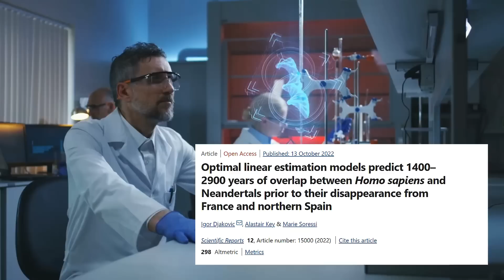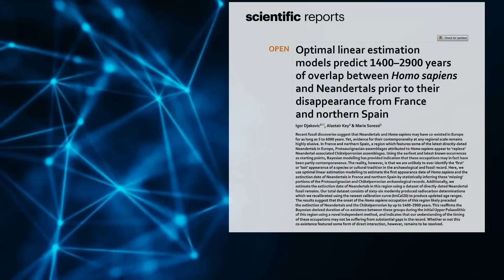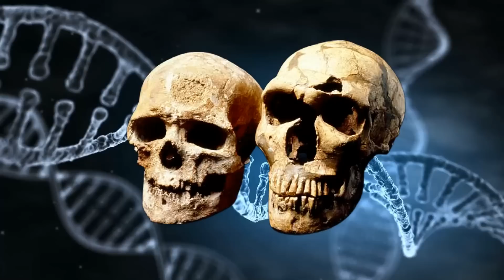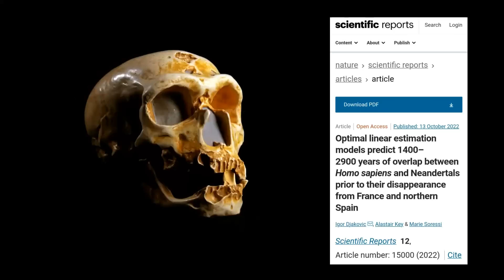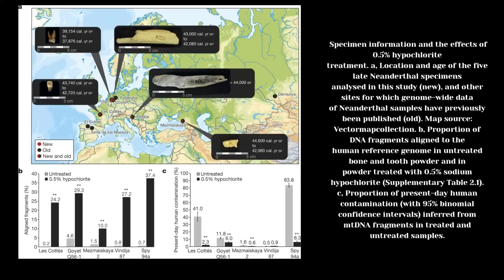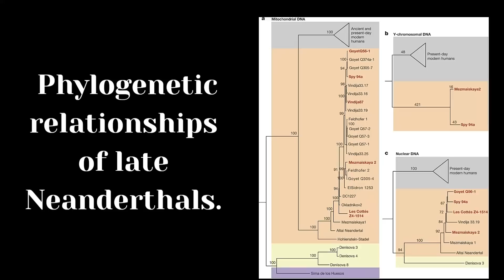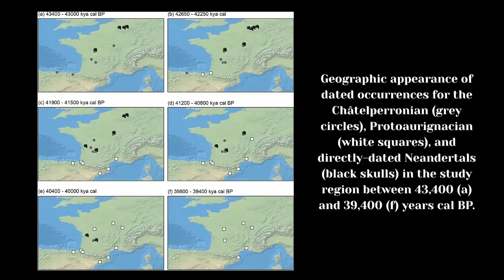Scientists Reveal The Shocking Truth of Neanderthal Extinction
In this video, we'll be discussing the Neanderthal extinction explained by European colonialism. Neanderthal extinction is a topic that is still debated by many, so be sure to check it out and let us know your thoughts!

European colonization is a topic that is still debated by many, but in this video we'll be discussing the reasons why the Neanderthal extinction happened and it was mostly due to colonization. We'll discuss the evidence and how it has been used to argue for or against Neanderthal extinction. So be sure to check it out and let us know what you think!

One of the consequences of this conquest was the extinction of the Neanderthal race. European encounters with the Neanderthals left a lasting impression on the Neanderthals, who ultimately became extinct as a result. This video explores the possible link between the European conquest of America and the Neanderthal extinction, and discusses the implications of this connection.

Long before Christopher Columbus stepped foot on what would come to be known as the Americas, the expansive territory was inhabited by Native Americans.  Throughout the 15th century, the English began arriving in north America, establishing colonies. Some flourished, and some, such as Jamestown, did not. Just as Native Americans and European colonists co-existed in the Americas, Neanderthals and Homo sapiens also Co-Existed in France and Spain for at least 1,400 Years, according to a recent study published in the journal ‘Scientific Reports’. Cro-Magnon man, aka Anatomically Modern Humans,  the earliest known modern human in France, invaded the Neanderthals’ range in Western Europe around 45,000 years ago. And Within 5,000 years Neanderthals were extinct, which sounds a lot like what happened in the Americas.